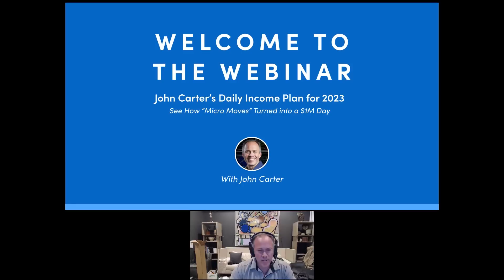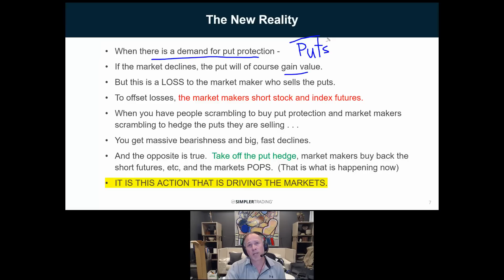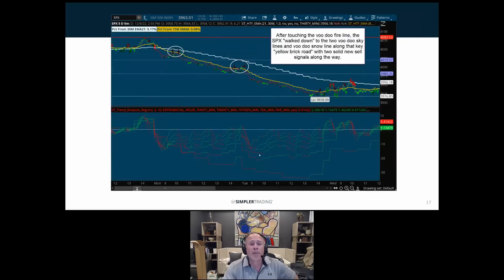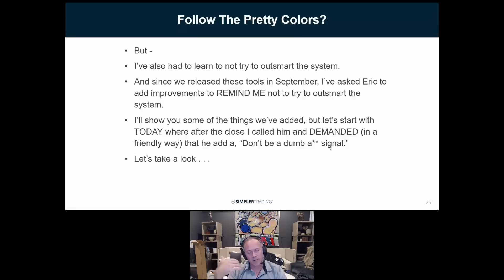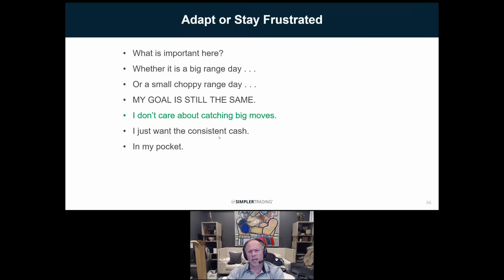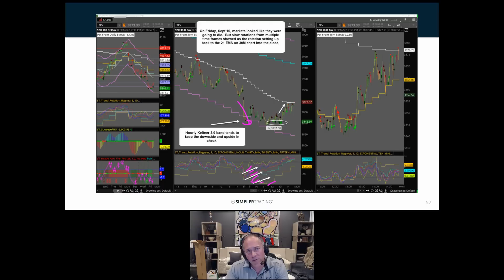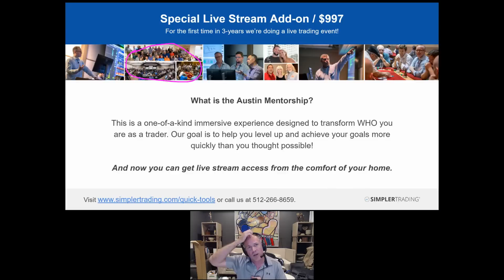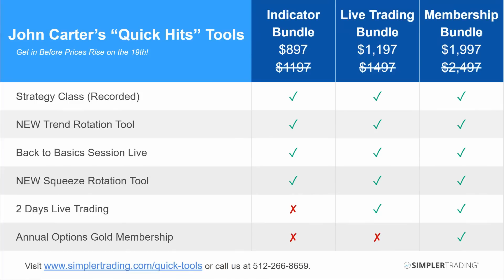WEBINAR: John Carter Talks About How “Micro Moves” Turned into a $1M Day | Simpler Trading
Learn more about John's Quick Hits Tools and His Daily Income Plan for 2023!

Webinar premiered on December 8, 2022 @ 7pm CST